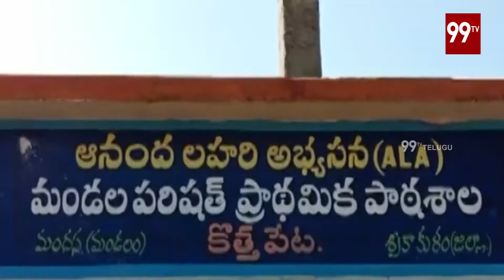కిడ్నీ వ్యాధితో పెరుగుతున్న మృతుల సంఖ్య @ Mandasa | Srikakulam | 99TV Telugu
కిడ్నీ వ్యాధితో పెరుగుతున్న మృతుల సంఖ్య  | Increasing death toll with kidney disease @ Srikakulam